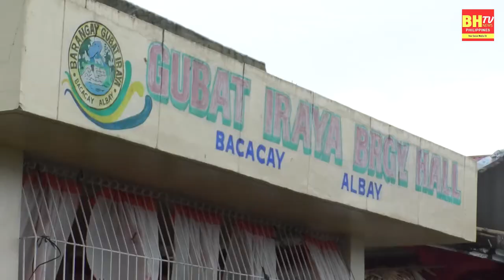BANGON BICOL, PINASAYA ANG MGA RESIDENTE NG GUBAT IRAYA, BACACAY ALBAY.